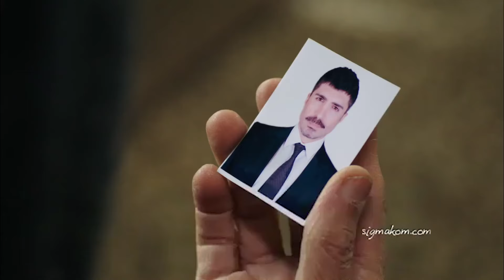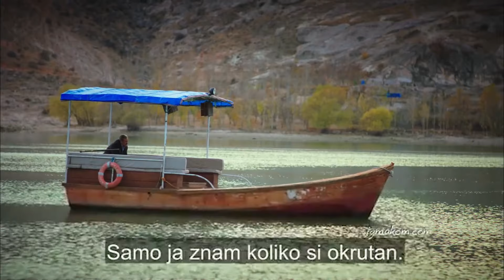Crna Ruža | Epızoda 25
Dok Özlem željno iščekuje ishod iznenađenja koje je priredila za Kendal, vjerujući da će riješiti sve čvorove, Kendal pokušava doći do imena iza prijetećeg pisma koje je dobio. S druge strane, dok je Baran razočaran mišlju o Ajšinom odlasku, Serdar, koji iznenada ulazi u Adin život, već izaziva neočekivani razvoj događaja za njega. Sibel je prisiljena pokoriti se Kasımu, koji nailazi na nju tijekom njenog plana bijega, ali Kendal slijedi tragove i pojavljuje se pred Kasımom. Sibel je ponovno u sukobu s Ayşe zbog te tajne koju će morati kriti od Kendala. U vili dolazi do iznenađujućih događaja za Ebru i užad se zateže. Dok Özlem pokušava otkriti istinu, nađe se u rupi bez dna.

Producent: Avşar Film
Režiser: Murat Saraçoğlu
Scenaristi: İlhami Gençoğlu, Sema Ergenekon

Glumci:
Ece Uslu
Ezgi Asaroğlu
Hilal Altınbilek
Masoud Akusta
Oğun Kaptanoğlu
Hülya Duyar
Şerif Sezer
Mert Yazıcıoğlu
Süeda Ergin
Ayça Ayşin Turan
İlayda Çevik
Arda Alkaş
Can Atak
Turhan Selçuk Yerlikaya
Berk Cankat
Aslı Karabulut
Sevda Erginci
Açelya Elmas
Fizan Soysal
Deniz Dorman
Uzcan Deniz